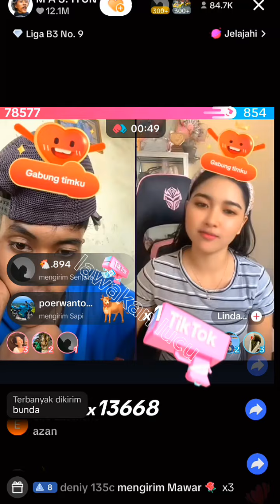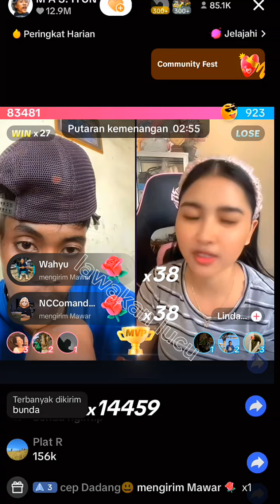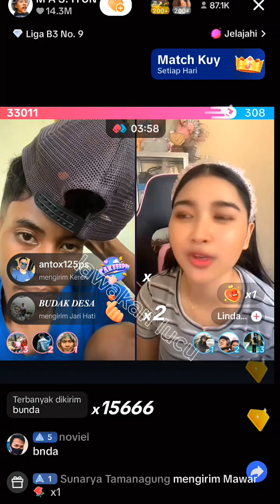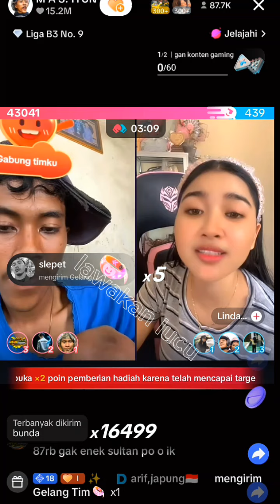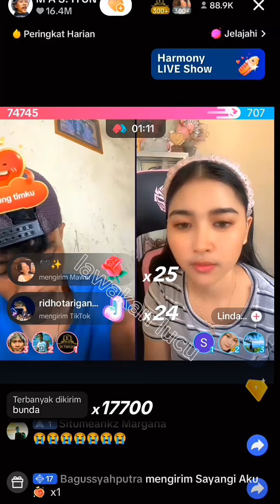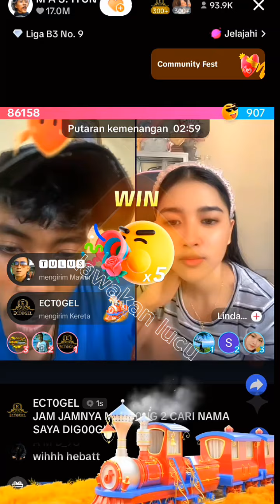IYUN FAUZANA MAU MENIKAH KALAU VIEWER MENCAPAI 500 K